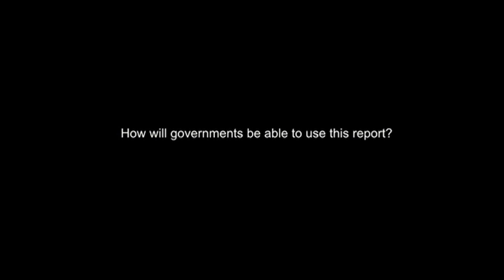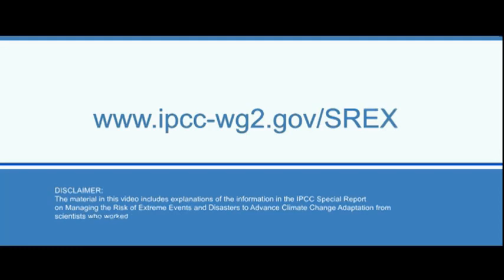Rajendra Pachauri — IPCC Chair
Extended Interview SREX